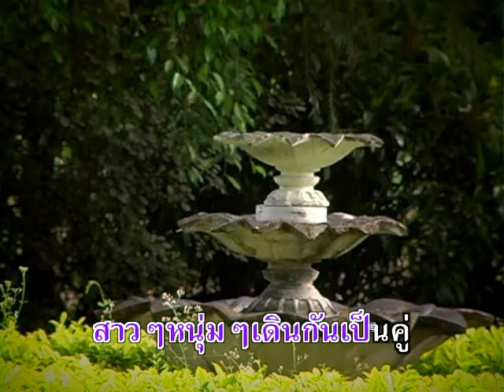แฟชั่นเกี่ยวแขน - โรม ศรีธรรมราช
อัลบั้ม : รวมฮิตลูกทุ่ง (A903)
ชื่อเพลง : แฟชั่นเกี่ยวแขน
ศิลปิน : โรม ศรีธรรมราช

Line  : @maemaiplengthai หรือ maemaiplengthai